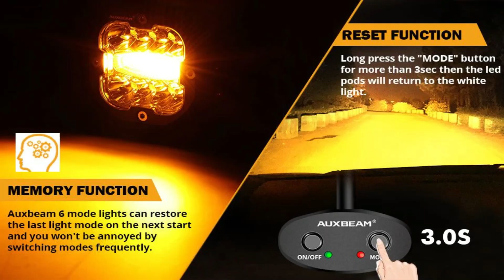New Off-road 3 INCH 96W 9600LM LED PODS 6 MODES WHITE AMBER FLASHING LED DRIVING LIGHTS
Features:
Sold & Installed with 2-year warranty Only @lamassu_ctca
★The amber white 6-mode light with memory function and synchronization function. Switch between 6 driving modes through the remote control.
★6-Color Mode
White
Amber
White&Amber
White/flash
Amber/flash
White Amber/Strobe
White light - Bright enough for day and night use
Amber light - See clearer in fog/rain/snow
Strobe light - Ensure more effective warning to other vehicles
Power: 96W(48W/pcs)
Lumens: 9600LM(4800LM/pcs)
Color temperature: 3000~6500K
Beam pattern: Spot/Flood/Combo
Housing material: Aluminum
Bracket material: Stainless steel
Lens material: PC
Light color: Amber light and white light
Lamp beads: 3535 chips
Number of lamp beads: 32Pcs(pair)
Fit model: Universal
Lifespan: 50,000 hours
Housing color: Black
Waterproof rate: IP68
Light type: work light, driving light, fog lights
The ability to toggle between 6 different lighting mode gives you the ability to select the optimal lighting for your driving conditions and help cut through inclement weather.
With upgraded 3535 LED chips, the white light spot beam provides you with a brighter and more concentrated field. Exclusive design reflector cup for the amber light offers wider illumination range.
The amber lights are highly penetrating and suitable for use as warning lights, driving lights, and fog lights. The white light with high illuminance can be used as running light, work light, cue light, etc.
Energy-saving, no UV and IR radiation, shock-proof and anti-corrosion.
Advanced circuitry and die-cast aluminum alloy effectively cool down the heat and extend the lifespan of the light.
EMC application, no electromagnetic interference, completely isolate the electromagnetic wave from the interference of car audio and driving computer, escort for save driving.
IP68 waterproof sealed diecast aluminum housing and shock-proof PC lens, perform well in harsh environments.